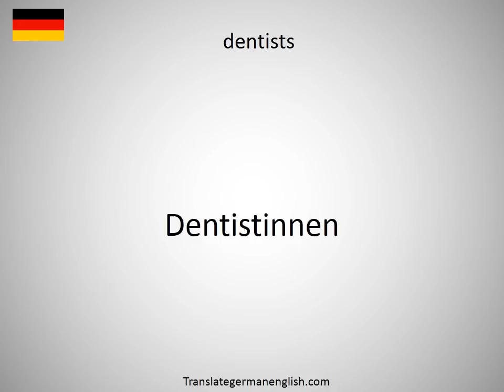How to say dentist visit in German?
How to say dentist visit in German? Learn the pronounciation dentist visit! How to Pronounce dentist visit. Expand your vocabulary, learn German words. Practice German online. Use this free pronunciation guide to practice words at a time. Learn German for free. Thank you for viewing, please like or subscribe! hoe om te sê, si të thuash, እንዴት እንደሚናገር, wie sagt man, comment dire, come dire, como dizer, как сказать, nasıl denir, cómo decir, 怎么说, πώς να το πω, hoe zeg je.